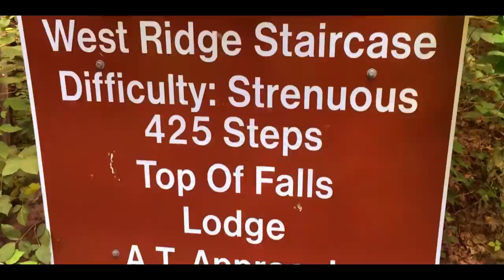Awesome trip to Georgia! (Rope Swing!)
Live life with no regrets, enjoy every breath you take, and most of all have fun!
Stay Sexy!

Apply for a partnership with FullScreen Network here!